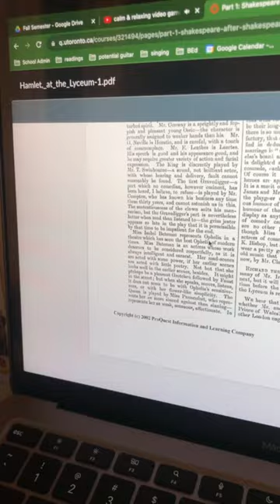productive monday afternoon